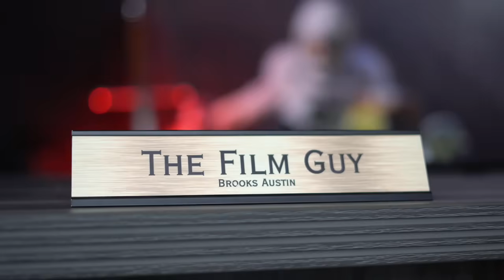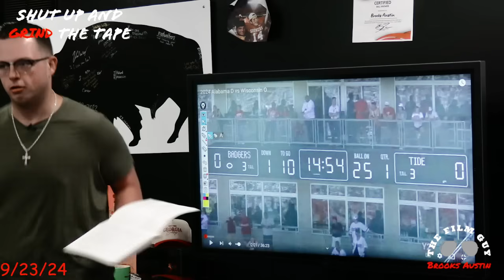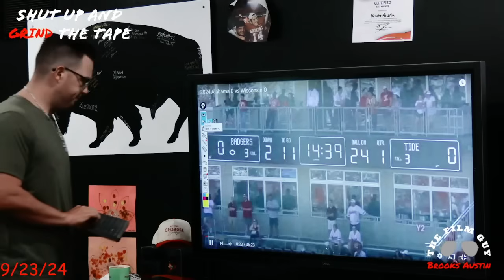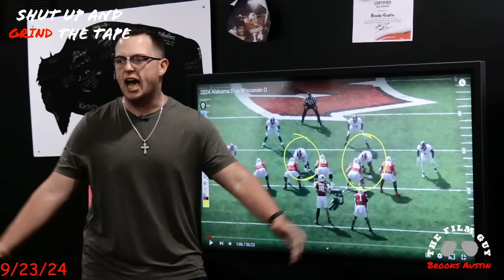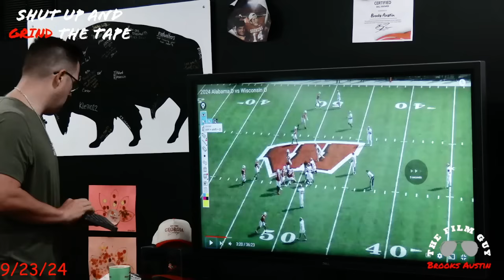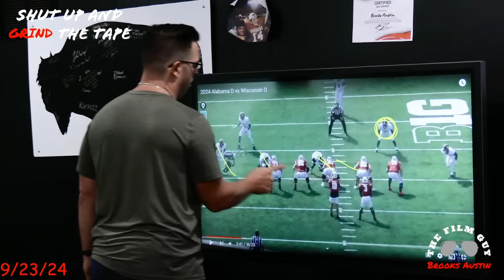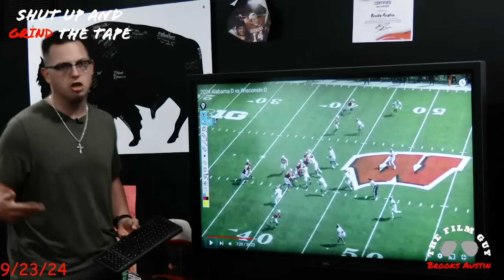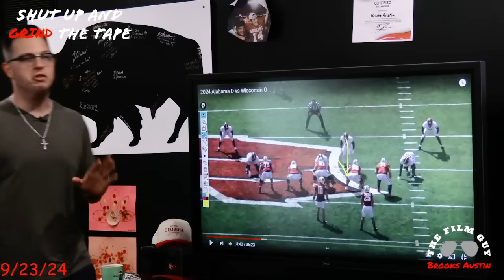FILM: Georgia vs Alabama - What to Expect From Crimson Tide Defense Against Bulldogs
The college football season is underway and film studies are coming to you. This one is Kane Wommack’s Alabama defense.

LIVE shows on Mon, Tuesdays, and Thursdays

Follow Brooks on Instagram:
Instagram.com/brooksaustinba